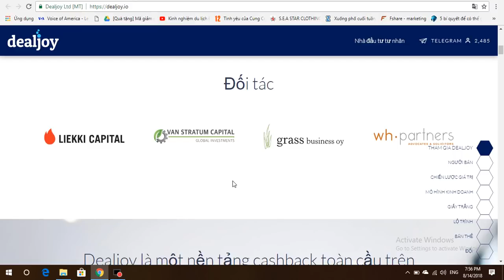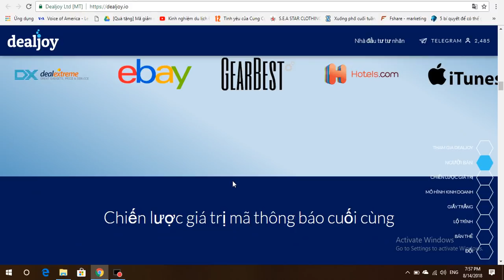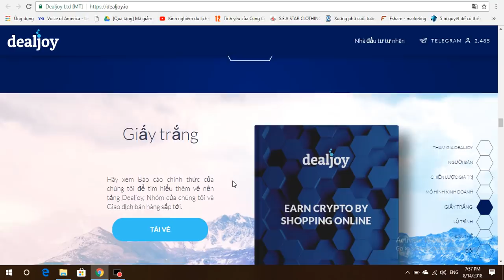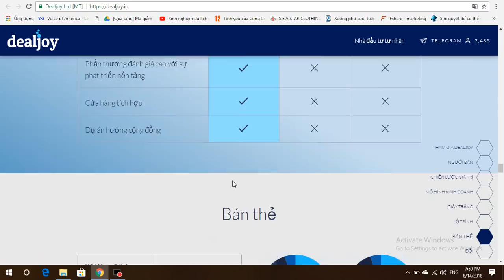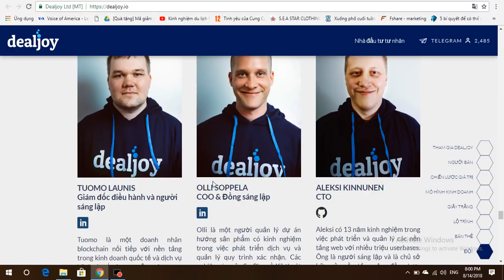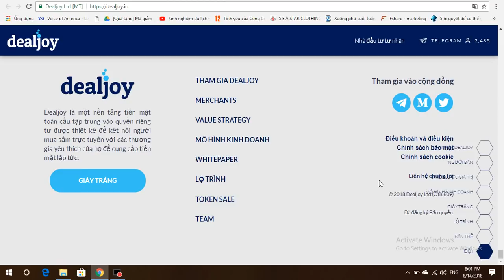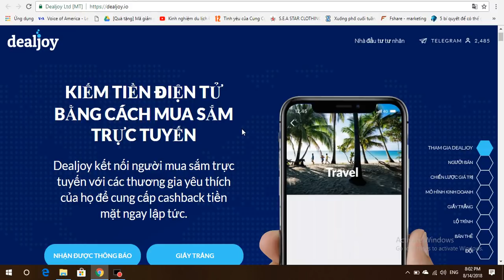Dealjoy ICO Review - Phân Tích Cơ Bản